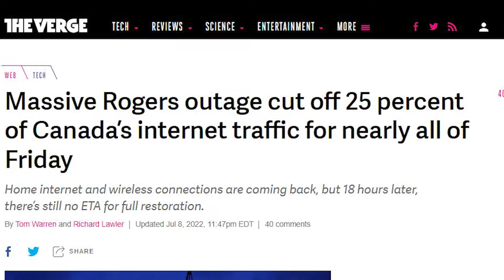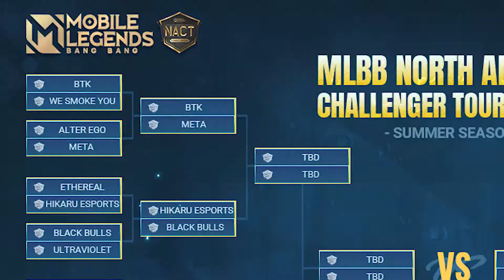NACT Day1 Highlights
NACT Knockout Stage | Day 1 | Mobile Legends: Bang Bang